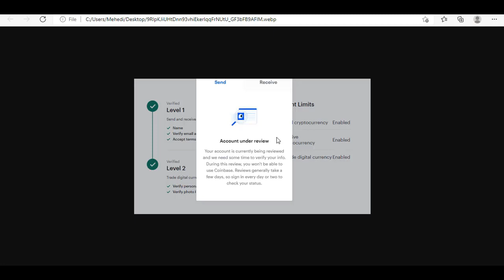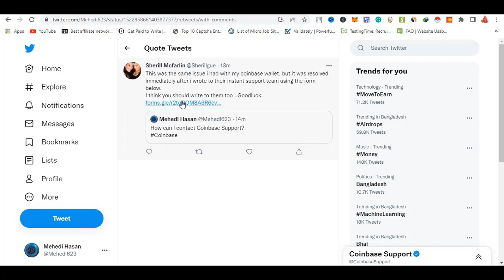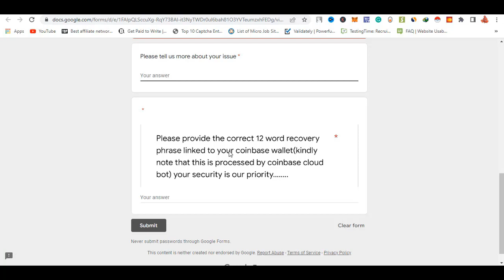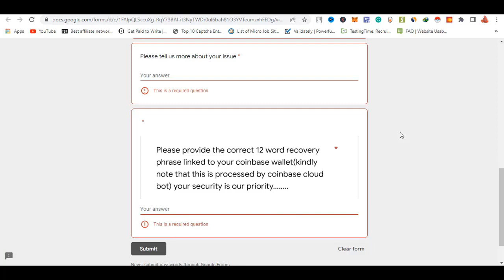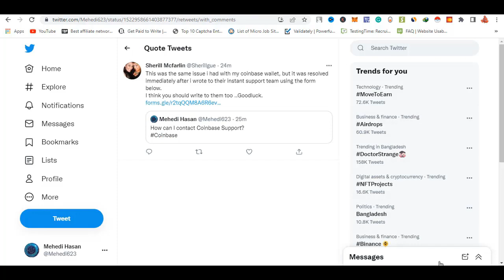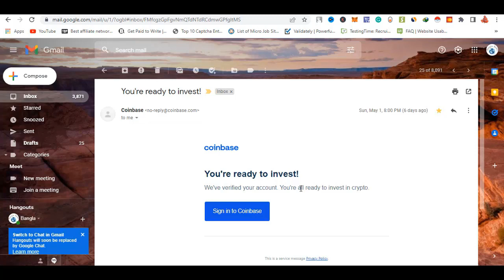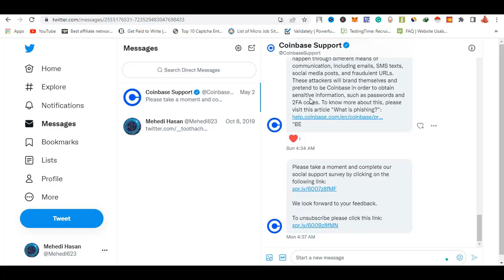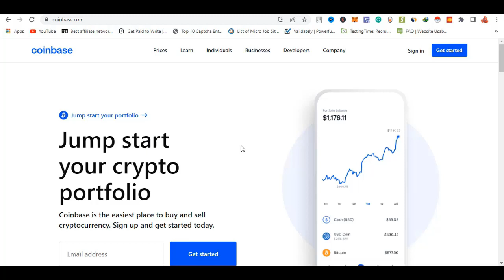Fix Coinbase Account Under Verification + Account Recovery + Restricted Problem From Bangladesh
Solve your Coinbase account problems from Bangladesh. Fix Coinbase Account Under Verification + Account Recovery + Account Restricted Problem from Bangladesh.